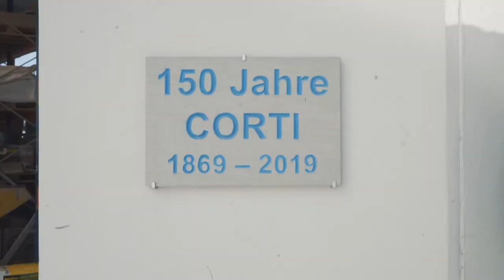Lehre als Steinmetz/-in bei der Corti AG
Ein Einblick in den Alltag einer Lehrstelle bei der Corti AG in Winterthur (ZH) als Steinmetz/-in EFZ